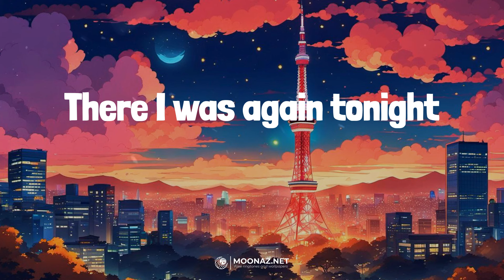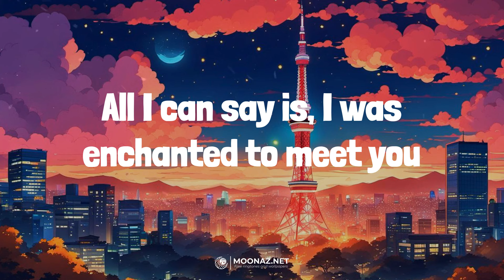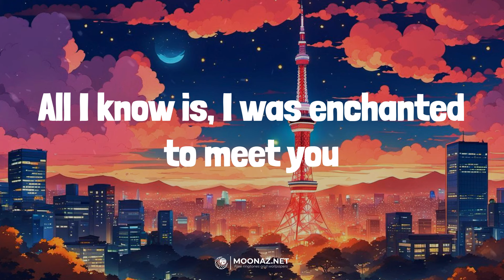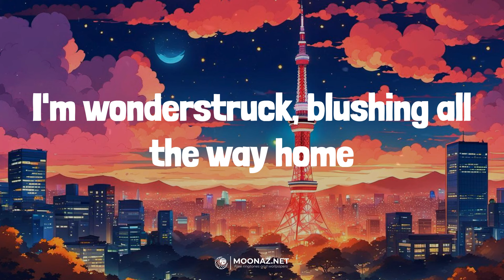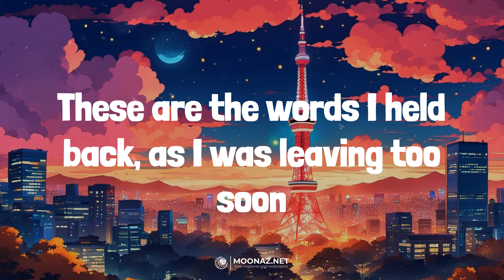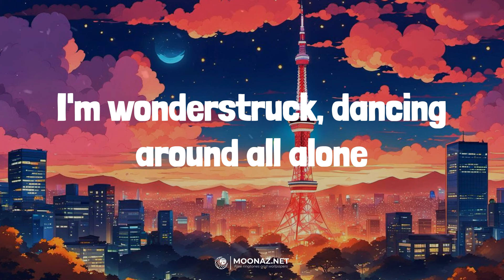Taylor Swift - Enchanted | LYRICS | greedy - Tate McRae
Lyrics:
2 AM, who do you love?